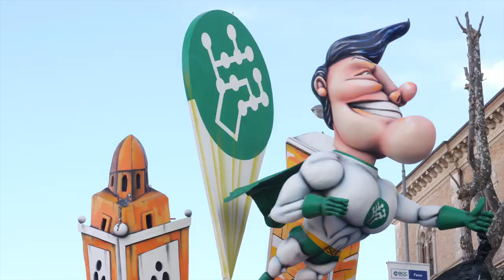Carnevale di Fano 2020 - Capitolo 2 (Seconda settimana)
Ecco a voi il secondo capitolo dell'edizione 2020 del Carnevale di Fano che abbiamo realizzato per l'Ente Carnevalesca di Fano.
Il video riassume gli eventi principali della seconda settimana dell'edizione 2020 e termina con le immagini del secondo corso mascherato di domenica 16 febbraio.

Ringraziamo:
Ente Carnevalesca di Fano
Comune di Fano
MiBACT - Ministero per i beni e le attività culturali e per il turismo
Fondazione Telethon
Regione Marche
BCC FANO (Gruppo Bancario Cooperativo Iccrea)
Credito Valtellinese

Riprese e montaggio di Massimo Radi